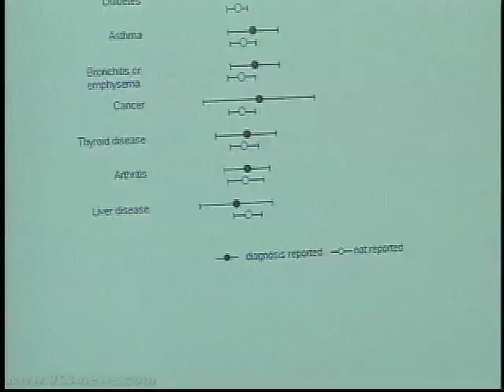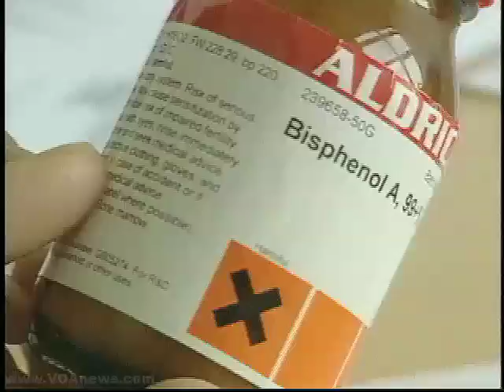Link Between Plastics, Heart Disease, Diabetes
Bisphenol A is a chemical used in making plastic bottles and most other plastic products we use every day.  Until now, the only indication that bisphenol A, or BPA, might be harmful came from studies using laboratory animals. Now, a study involving humans indicates exposure to the chemical may increase the risk of developing heart disease, diabetes and liver problems.  VOA's Carol Pearson has more.